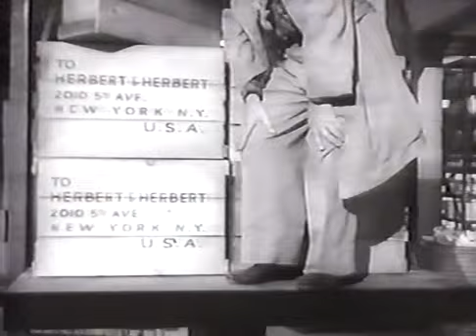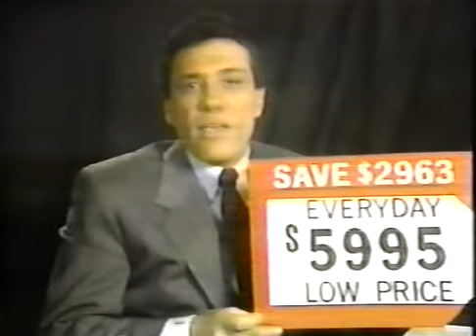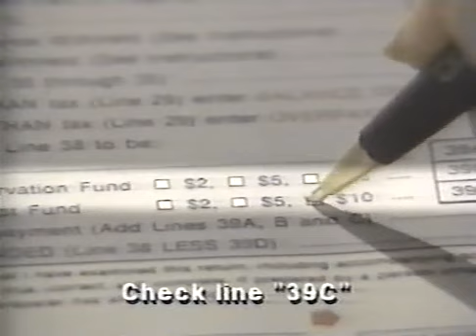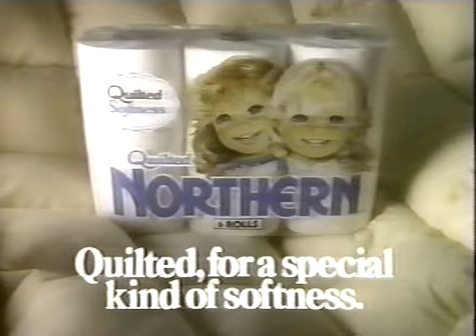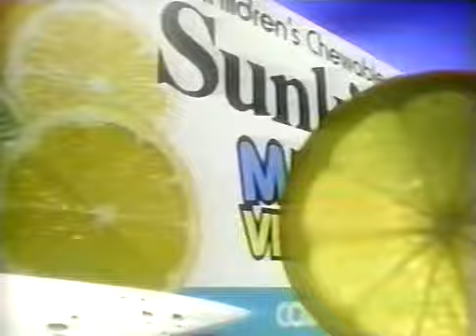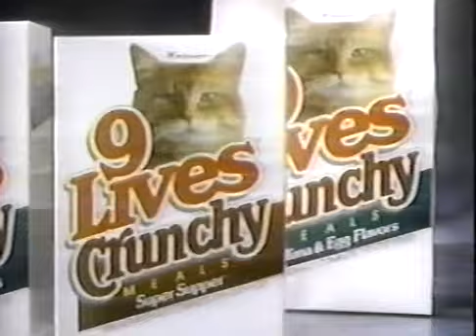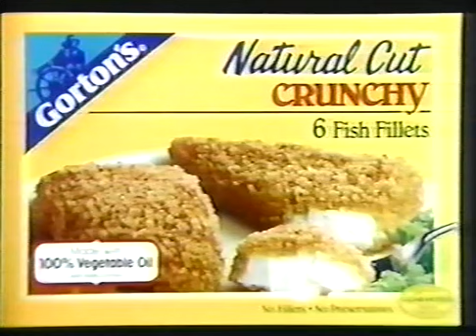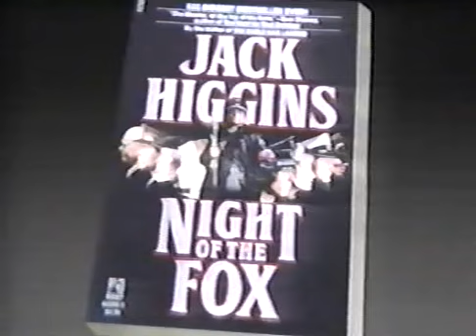''LOVE HAPPY''-1949/Jan. 21, 1990 TV Airing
The Marx Bros. last film with Marilyn Monroe. Sunday morning movie from WPIX 11 New York. W-O-C. This movie is in public domain in United States.